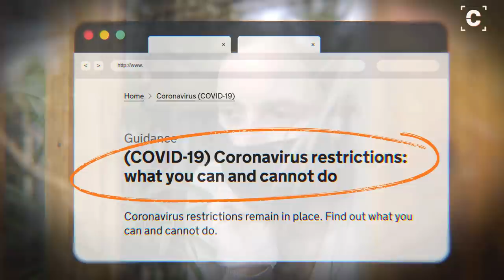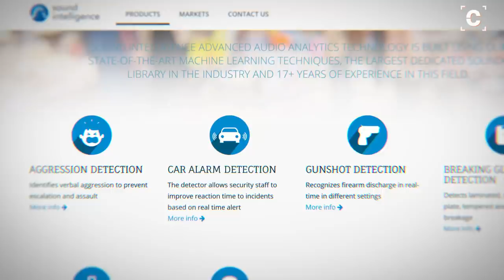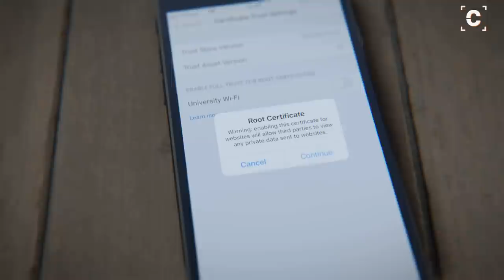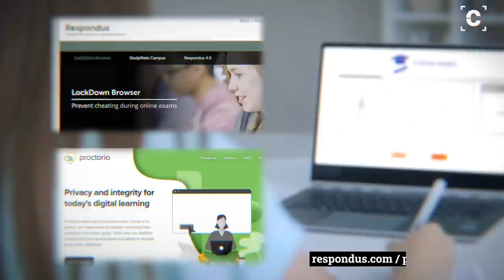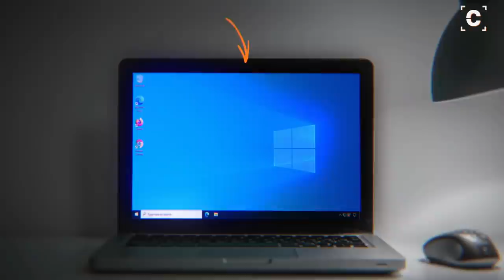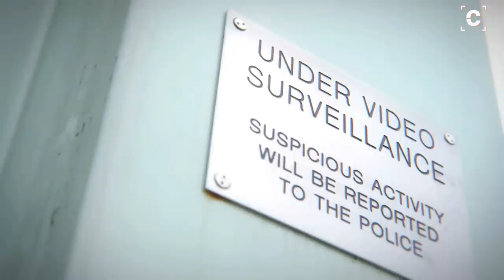How Schools Use Technology to Spy on Their Students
Anyone who is no longer in school might have no idea that there now is an entire industry for providing student monitoring and tracking software, even outside the school.
Aggression detectors, vaping sensors, face recognition, the list is getting longer by the day.
And with increased distance learning, "remote classroom management" becomes even more appealing to schools and teachers.
This video provides a brief look at which technology exists today and how students can defend their privacy against it.

Facial recognition in schools: Even supporters say it won't stop shootings
Aggression Detectors: The Unproven, Invasive Surveillance Technology Schools Are Using to Monitor Students
US colleges are trying to install location tracking apps on students’ phones
School policies and regulations expose Massachusetts students to risk of serious privacy violations

» Credits «
Vectors by Vecteezy.com